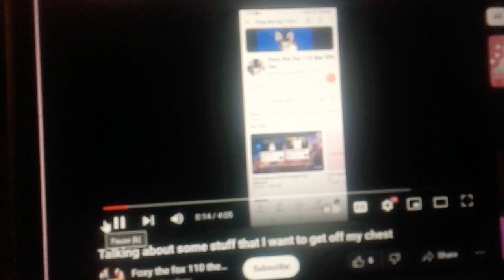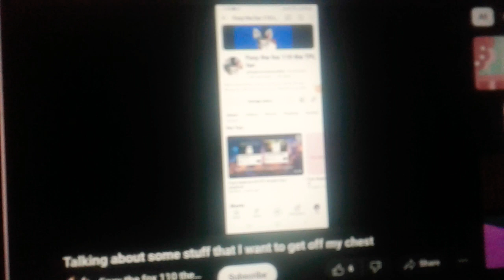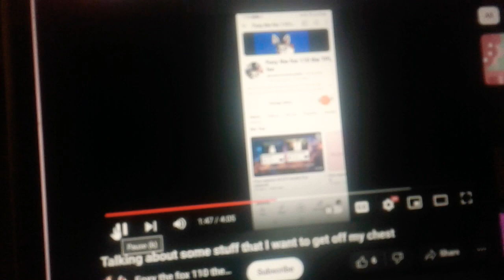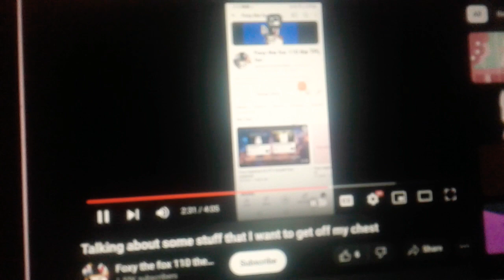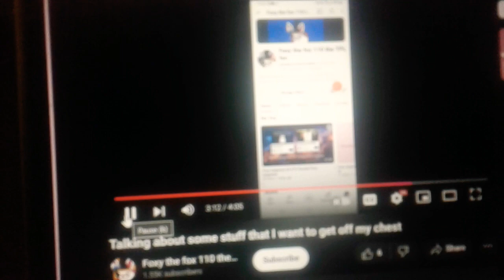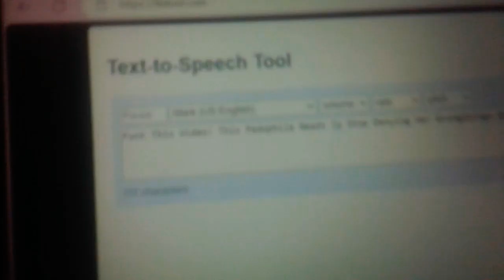Emu Commentaries #45: I Forgot The Title (ft. 3 Users)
Users I Featured:

Character: Bender (From Futurama)

Character: N (From Murder Drones)

Character: Loona (From Helluva Boss)